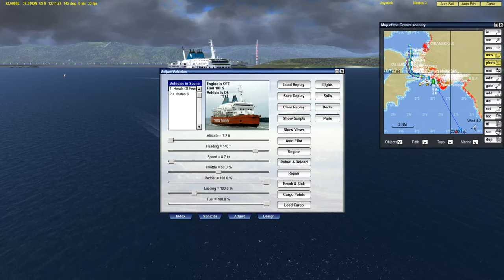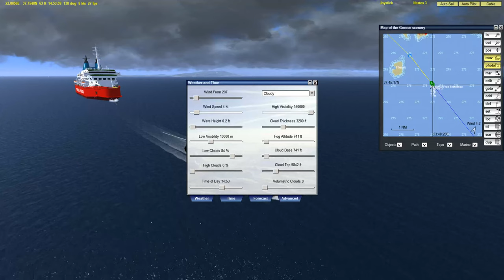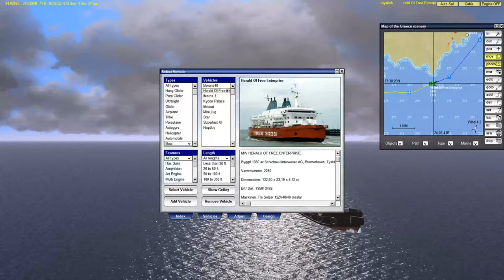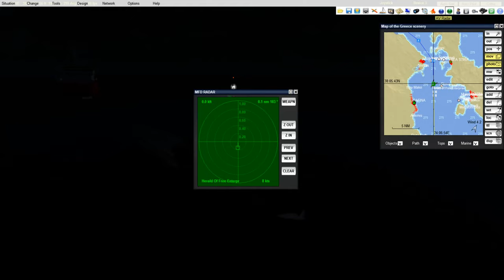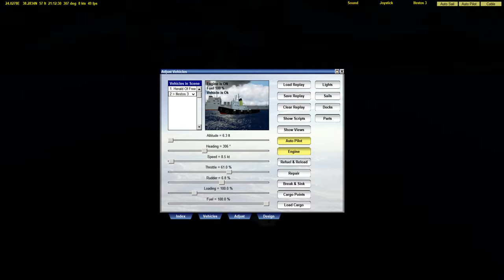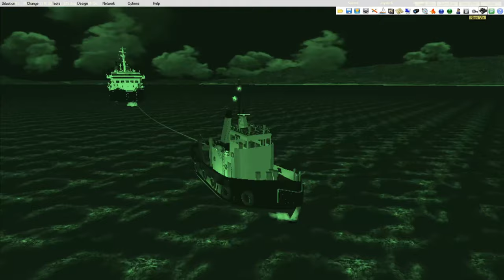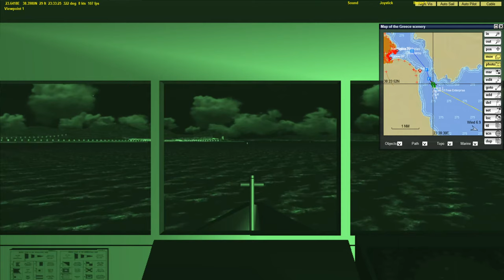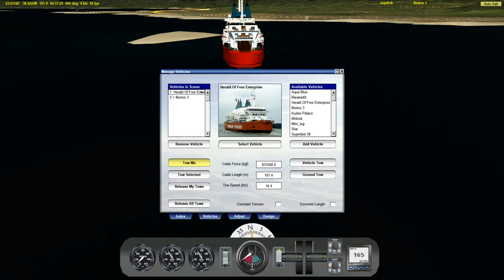[Vehicle Simulator]Destination to Chalkis Shipyards!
Today we will sail from Elefsis gulf and we will tow a M/V Herald Of Free Enterprise with a Tug boat Ifestos 3 to Chalkis Shipyards for refit.
:bsnuke:My PC Setup.:bsnuke:
Keyboard=Corsair k70
Mouse=Corsair M65
Gamepad=Logitech F310
Gamepad 2=Logitech F710
WebCam=Logitech C170
Flight Yoke=Logitech G Flight Yoke System
Flight Throttle=Logitech Flight Throttle Quadrant
Flight Rudder=Logitech Flight Rudder Pedals
Game=Vehicle Simulator made by [Ilan Papini].
Model Ship=Herald Of Free Enterprise made by (me),Tug Boat (Google Search).
Scenery=Greece made by [me].
Real Weather=VSF made by [Ilan Papini].
Graphics=Default Textures.